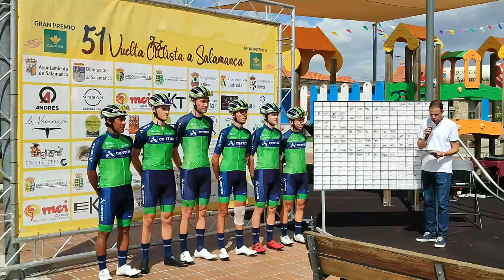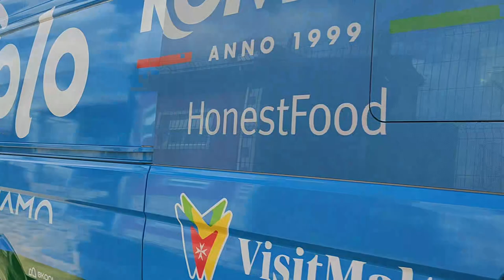Vuelta Ciclista Salamanca salida en Sardón y paso por Vitigudino y Lumbrales